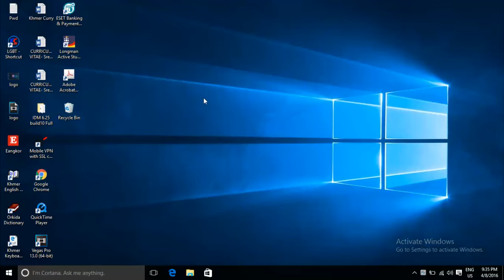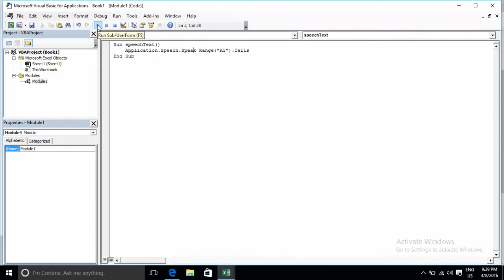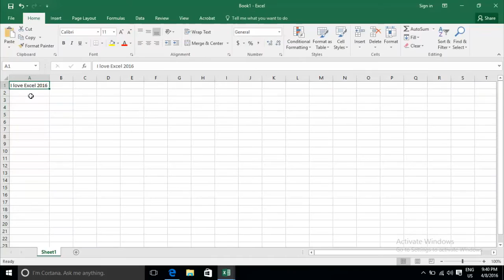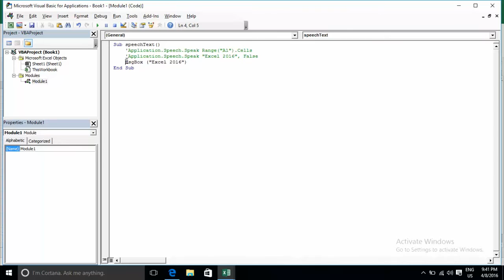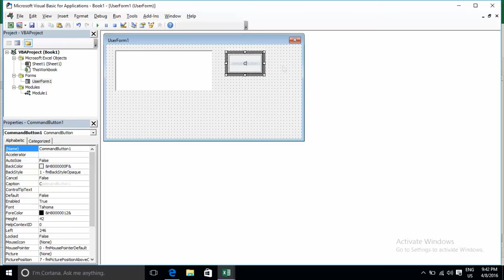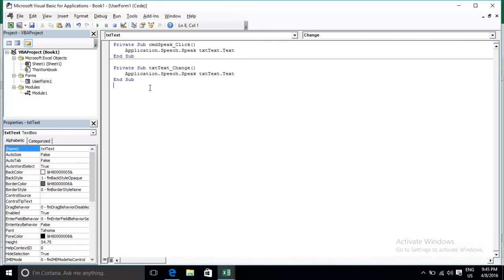How to read text to speech.speak in VBA Excel 2016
you can you Excel application.speech.speak method for read/audio/speak by VBA programming in excel 2016 or other versions.